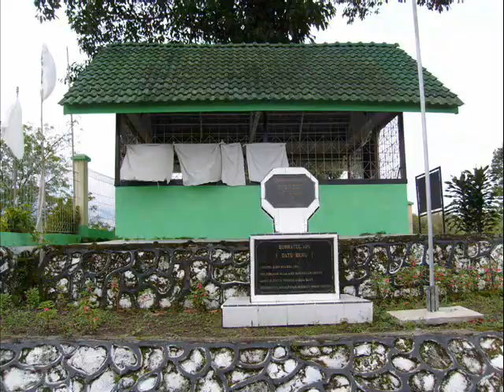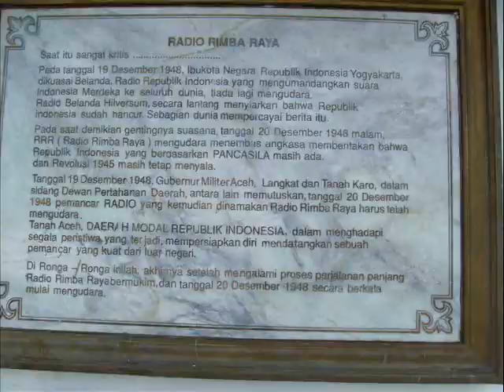Traveling to Gayo Aceh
Traveling to Gayo plateau, in Central Aceh, Indonesia, is one of the best choosing for your holiday. Gayo Land is the main tourist destination in this country. We can enjoy beautiful mountainous landscape and Laut Tawar Lake. The lake is in one thousand and two hundred meters above sea level, located on the east of the Takengon City. The Laut Tawar Lake comes from the hilly surroundings and its bluish water. As an eco tourism destination, this lake becomes an attraction for domestic and foreign tourists. There have been several tourism supporting means like the motor boats to take passengers around the lake and the lakeside hotels, as well as surrounding restaurants. We also can enjoy tropical rainforests and coffee plantation. Dont worry with facilities. In Takengon City, there are two hospitals. This is Hospital Datu Beru which is located in Kebayakan street. Other facilities include bank, markets, and mosque. For stay, there are 12 hotels in Takengon.